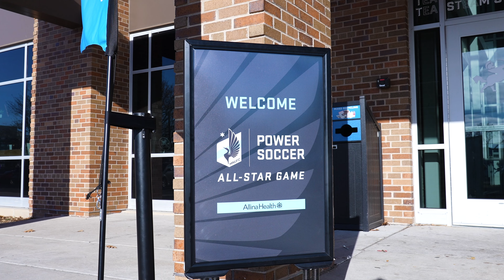2023 Power Soccer All-Star Game Highlights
Things from the first All-Star Power Soccer game in Minnesota:
- Good energy
- Strong athletes
- The Black and Blue experience with Allina Health